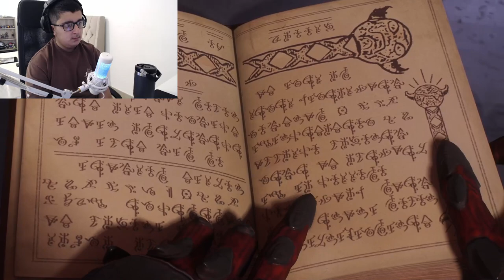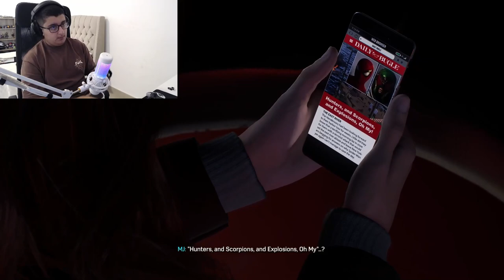Marvel’s Spider-Man 2 (Part 3)(Full Gameplay)